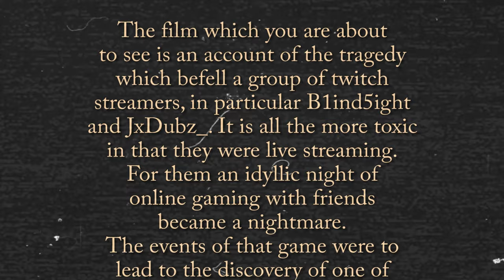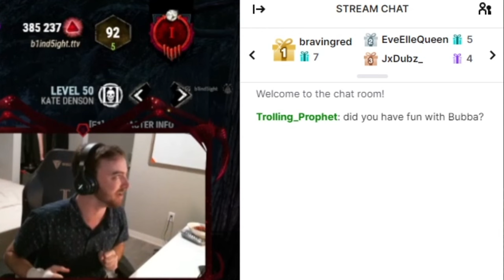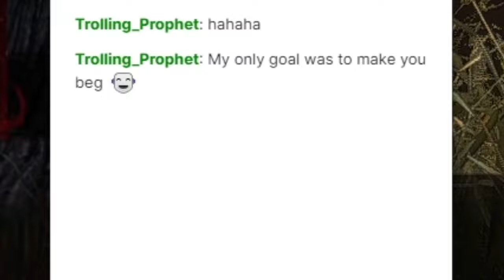THE TTV CHAIN SAW MASSACRE | Dead by Daylight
These ttv streamers had no idea I was trolling them with Bubba (Leatherface) in Dead by Daylight while they were live streaming on twitch...  ROFL!
Special thanks to Blind & Dubz for being such good sports in light of my toxicity! Follow them on twitch here 👇

Just trolling along...